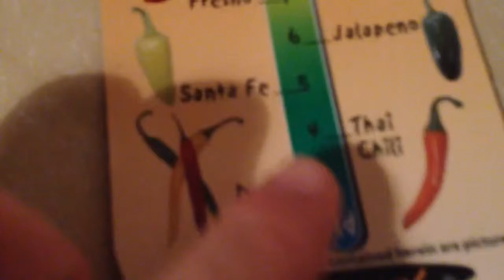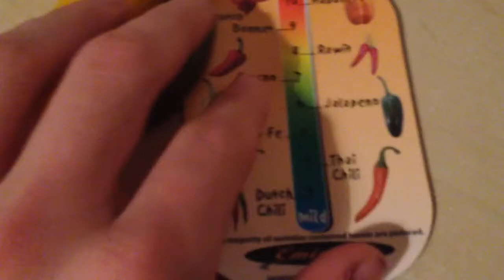jeg spiser en normal chili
chili video 4.
her spiser jeg en helt normal chili.
den har level 3 på den hverdagsskalaen fra 1-11